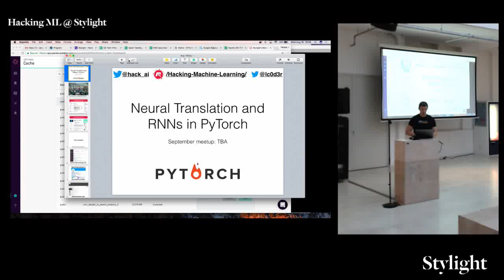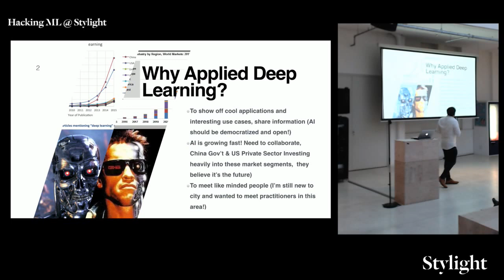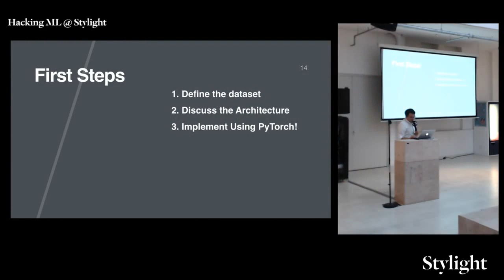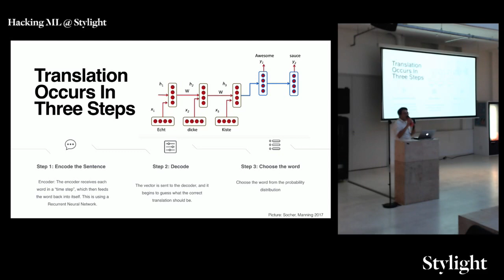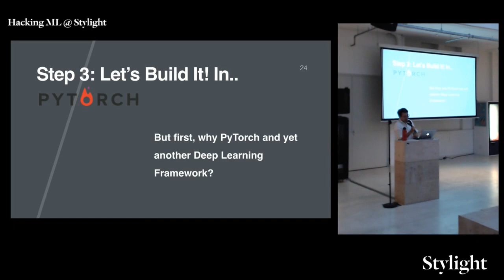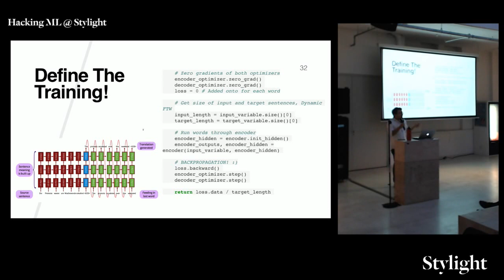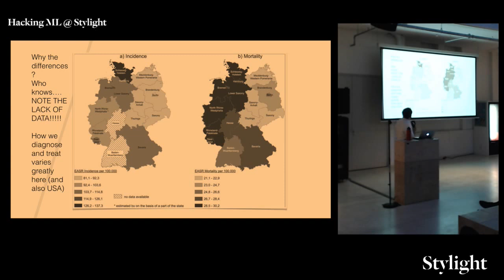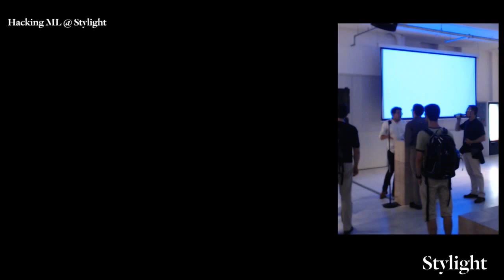Hacking Machine Learning Munich Live Stream